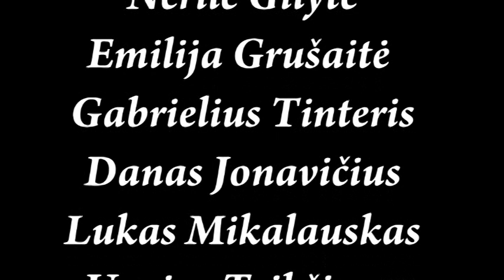Kuršėnai Buna taip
Filmuke "Kuršėnai, būna taip" atsispindi patyčių tema. Kuršėnų Daugėlių pagrindinės mokyklos jaunimas, pasiskirstęs vaidmenimis, mokykloje filmavo gyvenimišką situaciją, kaip skauda tam, iš kurio šaipomasi, ir įrodė, kad visi gali būti lygūs neišskiriant ir nediskriminuojant. Filmukus su edukatoriaus Ramūno Snarskio pagalba kūrė, filmavo, montavo Kuršėnų Daugėlių pagrindinės mokyklos jaunimas. Mokytoja - Dovilė Grubliauskienė. Projekto vadovė - Vilma Grudžinskienė. Projektą dalinai finansuoja Lietuvos kultūros taryba, vykdo Šiaulių rajono savivaldybės viešoji biblioteka, projekto partneris - Šiaulių rajono savivaldybė.